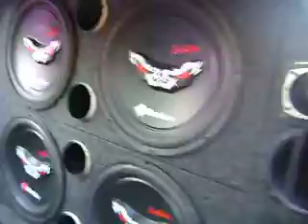los papao sonando un poquito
Golera sonando a pleno con 4 bomber bicho papao en el encuentro numero 24 del CDA. Despued q termine de filmar eso, me daba vuelta la cabeza